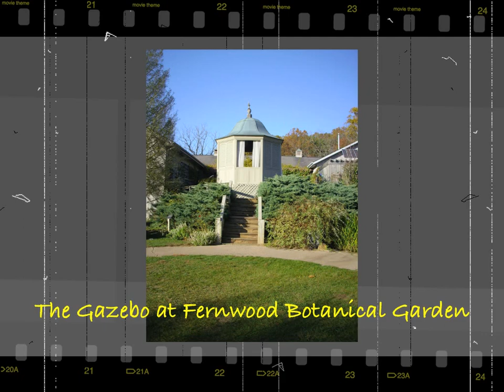Buchanan 2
Song: Sorceror's Lullaby...Tim DeVine, Stacy Berkley